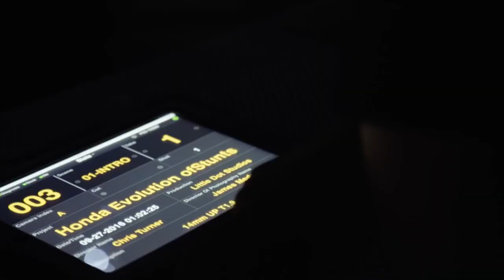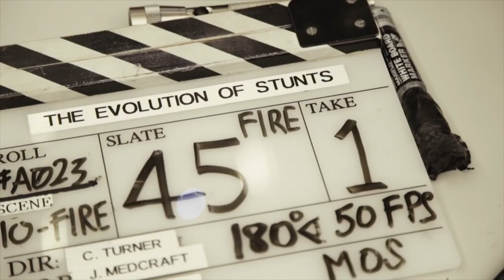Canning Conveyor - Evolution of Stunts Behind the Scenes #3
Hollywood stunt man Damien Walters was at the centre of this production celebrating the history and evolution of Stunts.  This collaboration between Honda and Channel 4 was a special effects masterpiece and all began on our Tumbleator Treadmill inside our testing facility in East Midlands.  The Tumbleator was incorporated skilfully into this short production with scenes from blockbuster movies such as The Matrix and 300 being featured in this homage to movie stunts.

For more information about how you can incorporate our unique moving treadmill into your next TV or Film production contact Andrew Canning at or go to our